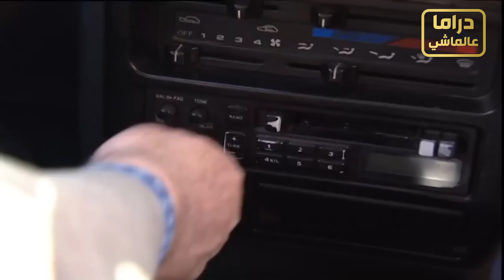على غفلة من موظف بسيط لمدير عام ومرتو احتفلت فيه على طريقتها ـ مرايا